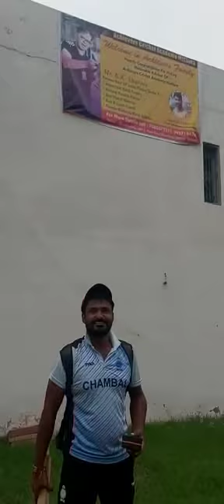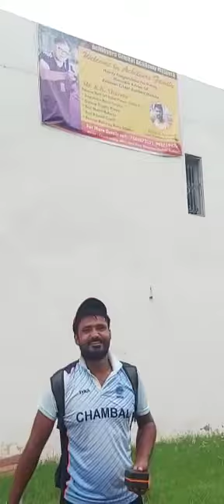Kksir cricket motivation for coach